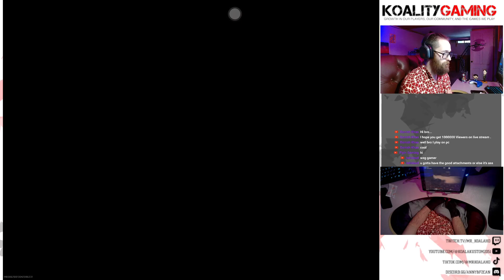Warzone Mobile P2W (Play to Win) | IOS Gameplay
Mr. Koala with Call of Duty Warzone Mobile. Full Gameplay Recorded Live at 60fps.

Device: IPad 9th

Loadout: Pulemyot 762 / Ram 9

Warzone Mobile Season 2 starts Feb 7th

Call of Duty Warzone Mobile is set for IOS / Android release in spring 2024.

How to download and play Warzone Mobile early on iOS:
Create Apple ID in a limited release region. Use that account to download Warzone Mobile from the AppStore. Log back into your normal Apple Account. Turn on VPN to a limited release region. Open Warzone Mobile and Play! You can turn off VPN if needed once game is launched.

Mr.Koala plays Warzone Mobile from the NA region (USA) via VPN to the limited release regions.

For more Warzone mobile tips and tricks such as, load outs, sensitivity, and much more, please join the Koality Gaming Discord